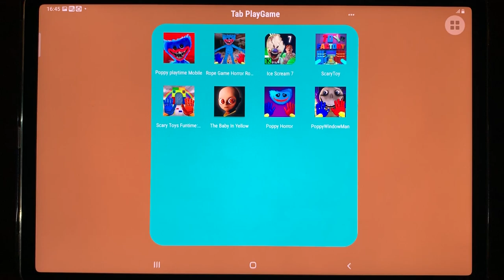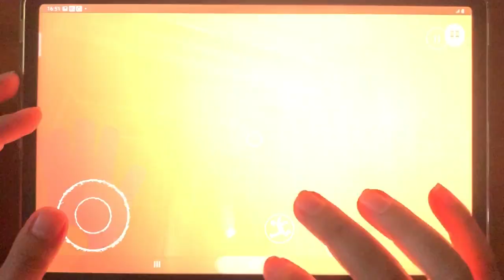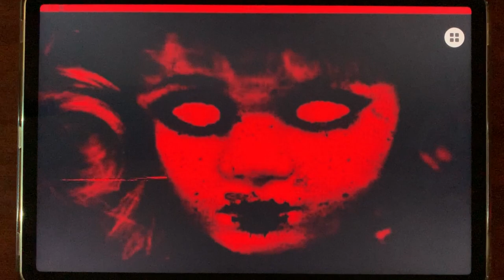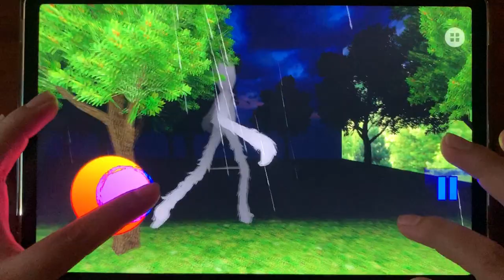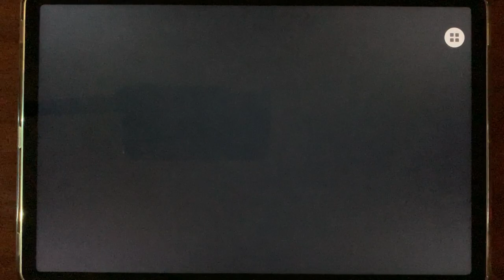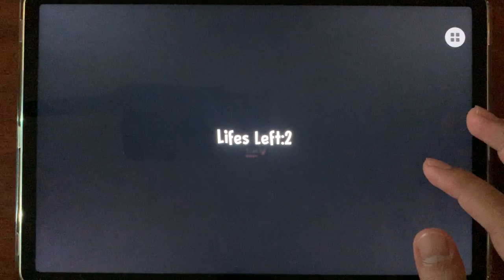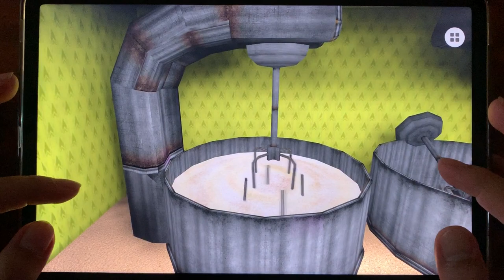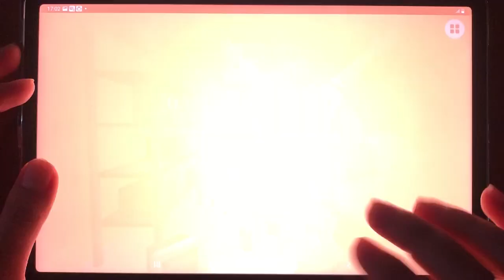Poppy Playtime Mobile,Rope Game Horror,Ice Scream 7,Scary Toys,Scary Toys Funtime,The Baby In Yellow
Hello everyone